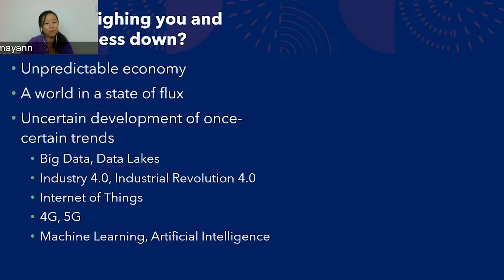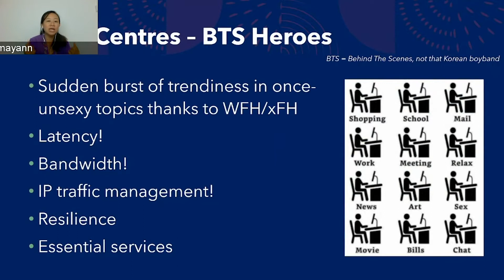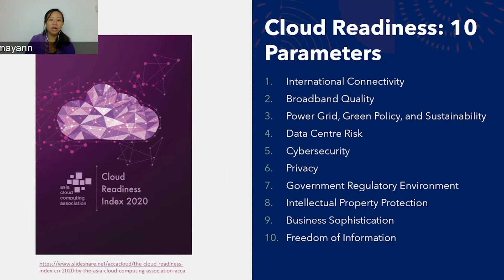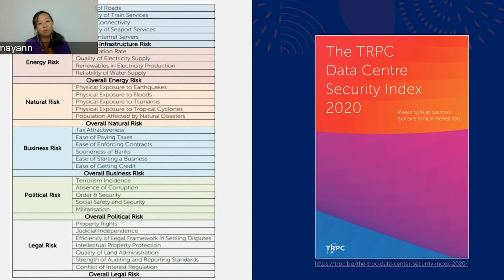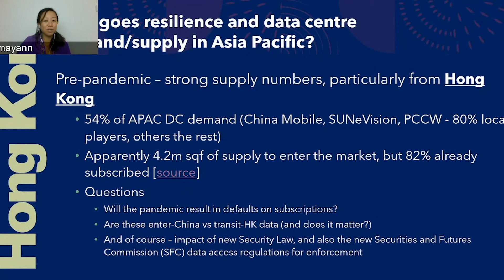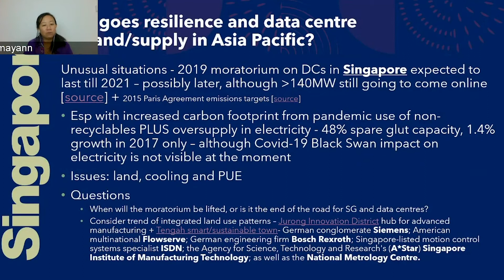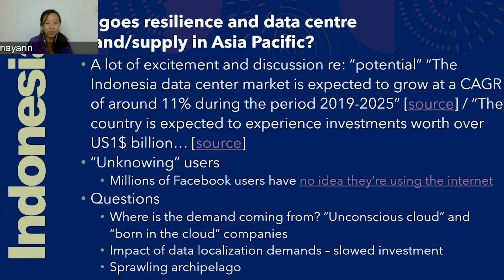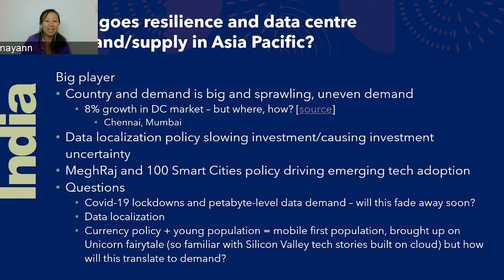The Gravity of Resilience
The COVID-19 pandemic has increased the visibility and importance that the internet and cloud computing tools play in all our lives, not just in business but also in our private and interpersonal lives. Cloud computing has constantly worked behind the scenes to provide the technological foundation upon which much of today’s economic resilience rests. Hear from May-Ann Lim, Executive Director of Asia Cloud Computing Association, as she shares results from the 2020 Cloud Readiness Index (CRI) that will provide insights into the technological resilience of APAC markets to weather the economic impact of the pandemic.